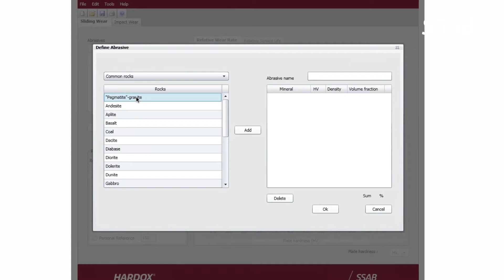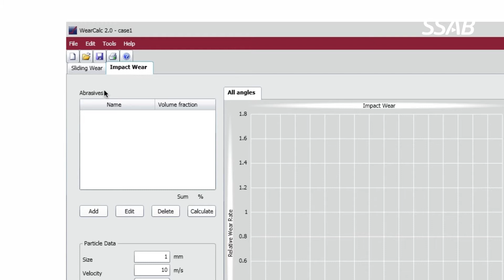What is WearCalc?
Calculating component wear and optimizing the choice of wear plate has never been easier. Join SSAB Wear Technology expert Jonas Allebert as he describes WearCalc, an application that helps determine the right material based on the sliding wear, impact wear and erosion that will be encountered.  It is a simple to use, but extremely powerful tool that is available for free to all SSAB customers.